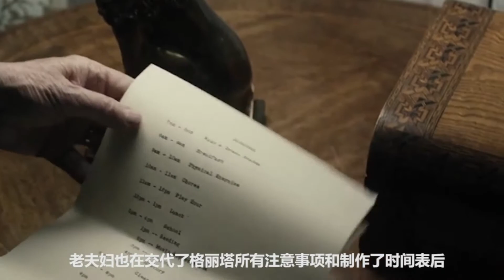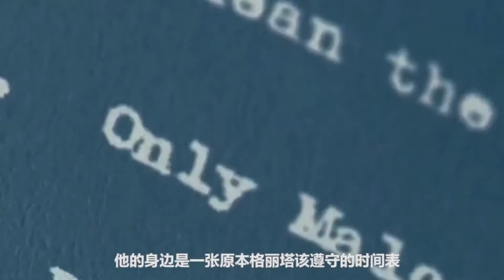保姆在雇主家為所欲為，陶瓷玩偶現出真身，所有人都措手不及！美國犯罪驚悚電影【靈偶契約】The Boy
保姆在雇主家為所欲為，陶瓷玩偶現出真身，所有人都措手不及！美國犯罪驚悚電影【靈偶契約】The Boy,托阴,木偶男孩,小男孩,男孩,是由威廉·布伦特·贝尔执导，劳伦·科汉、鲁珀特·伊文斯等联袂出演的惊悚片。美国女孩格丽塔（劳伦·科汉饰）来到英国的一个庄园担任保姆，帮富豪老夫妇照顾他们八岁大的“儿子”布拉姆斯。年迈的希尔谢夫妇给格里塔订下十条规则，要她务必遵循，否则就会招致可怕的后果。而备受老夫妇宠爱的布拉姆斯，根本不是一个真人，而是一个陶瓷娃娃。格丽塔发现她每次违反规则，就会有怪事发生，陶瓷娃娃好像有生命一样，会突然消失不见，她不得不设法解开背后的谜团